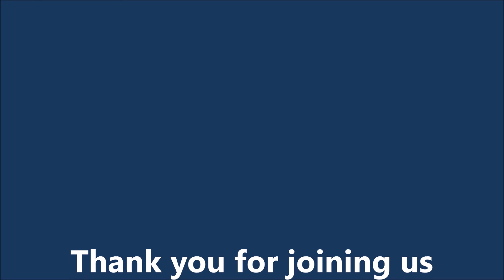Sunday Morning Service - 29 November 2020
This Sunday Morning Worship Service was recorded live at 7.30 am on 29 November 2020 at the Church of the Divine Patience, Madurai.

Leader: Rev. Christopher Jackson
Preacher: Rev. Dr. Vincent Manoharan